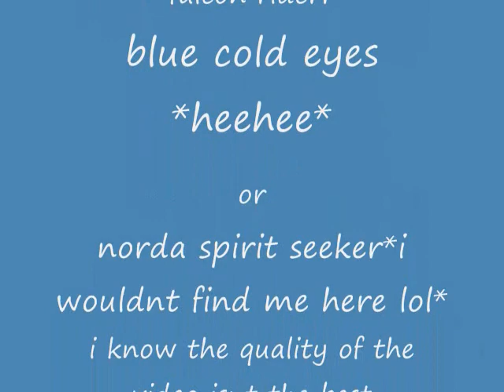guildwars imperial sanctum run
this is the last mish of factions were you kill shiro and this is how you can kill him! by your self! enjoy the video :)